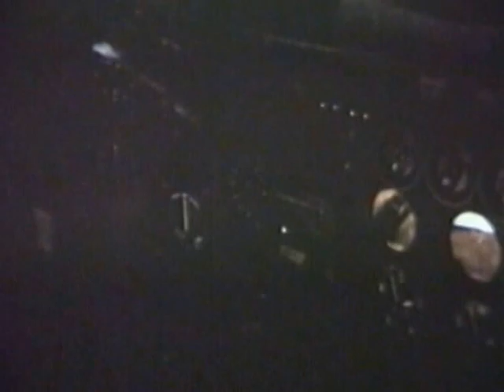Operation Grapple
Amateur cine film taken at the British nuclear tests on Christmas Island 1957.